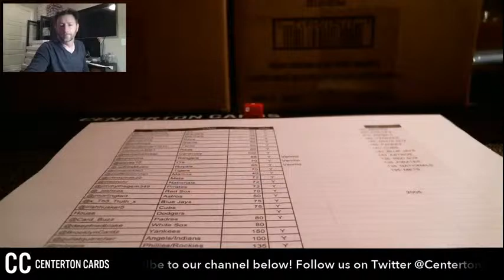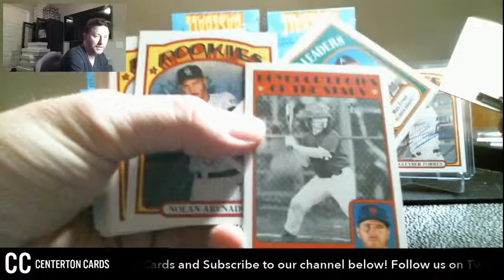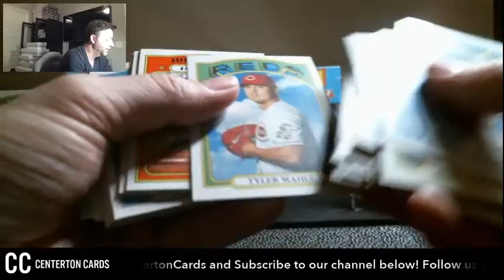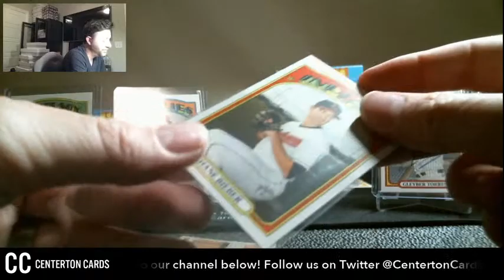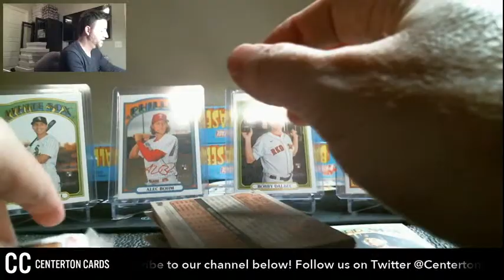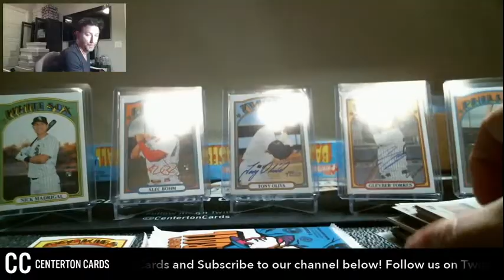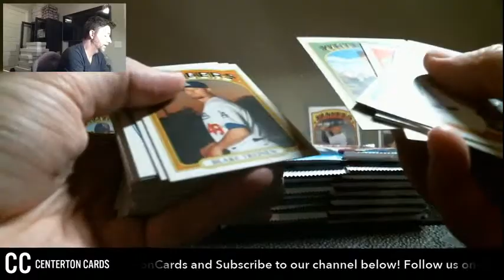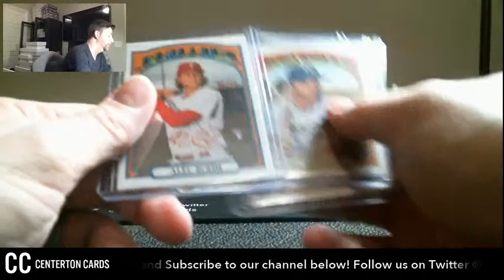2021 Heritage Full Case Break #1